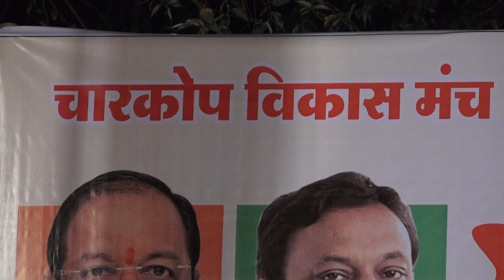satkar samaroh gopal setthi 8